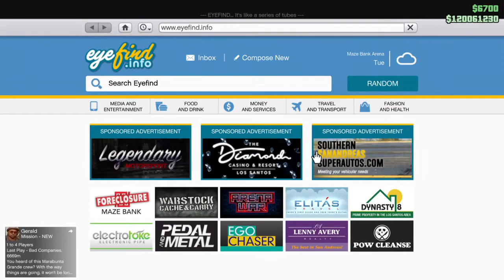GTA 5 Online BF Weevil